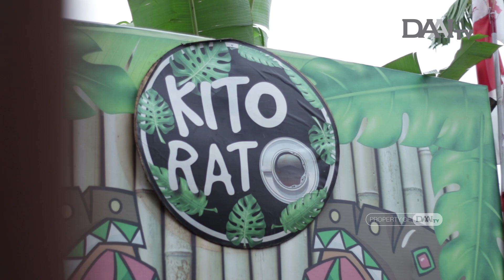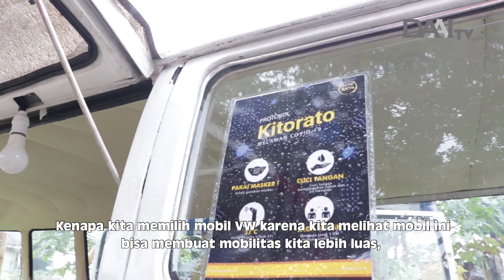Cita-Cita Kami Setinggi Kamu | Muda Inspiratif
Sebagai penyandang tunadaksa, Saldi Rahman menganggap keterbatasannya ini bukan menjadi alasan untuk tidak menjalankan bisnis. Bersama teman disabilitasnya, kini mereka menggagas bisnis minuman dengan sebuah mobil VW sebagai akses mobilitasnya.

Awalnya memang sulit ketika harus berdamai dengan keadaan, namun berkat dukungan keluarga dan teman, sampai di titik ini ia mampu membuktikan bahwa hadirnya Kito Rato menjadi berkah dalam hidupnya.